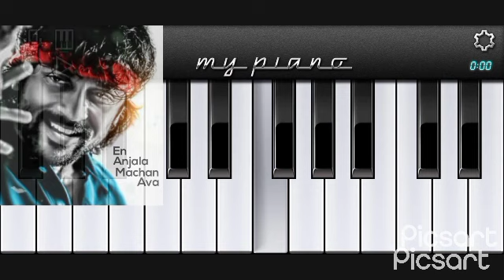Ava enna enna thedi vantha anjala song (varanam aayiram) piano notes